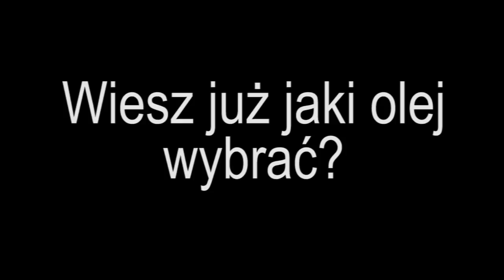Olej lniany do drewna HMF, łódka drewniana i PIES :)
Gwarantujemy w 100% naturalny olej lniany do drewna.